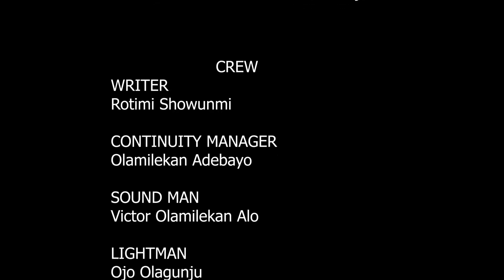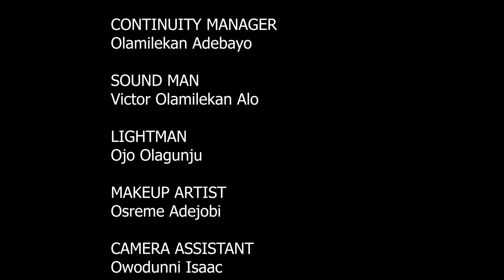ILEKUN - Latest Yoruba Movie 2022 Drama Starring Debbie Shokoya, Jide Awobona, Fausat Balogun